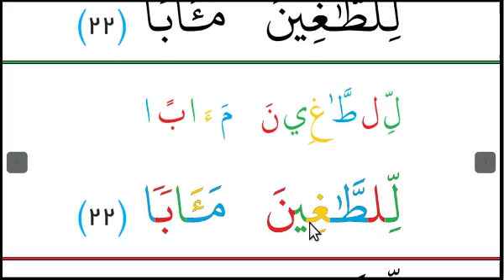മദ്രസ രണ്ടാം ക്ലാസ് ഖുർആൻ പഠനം സൂറ:നബഅ20,21,22 ആയത്തുകൾ